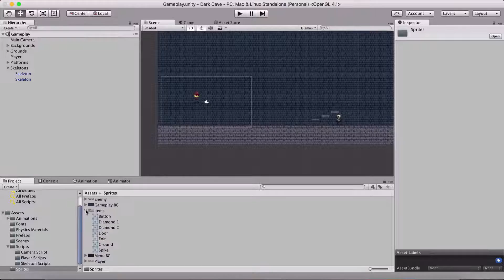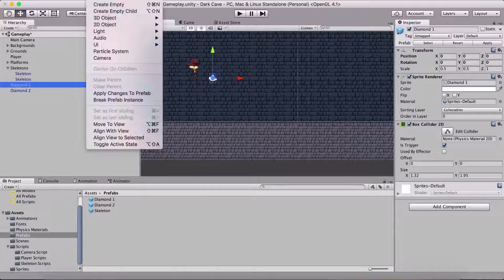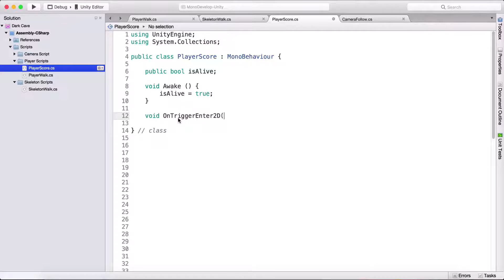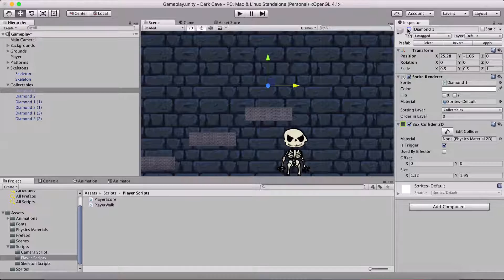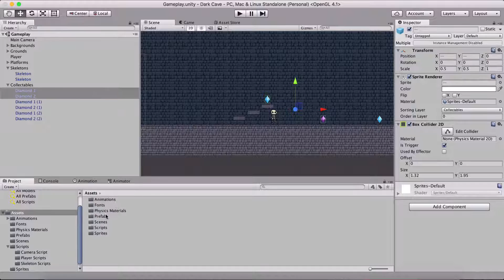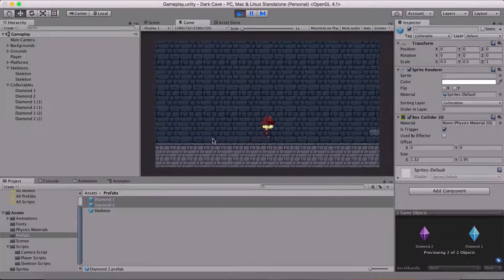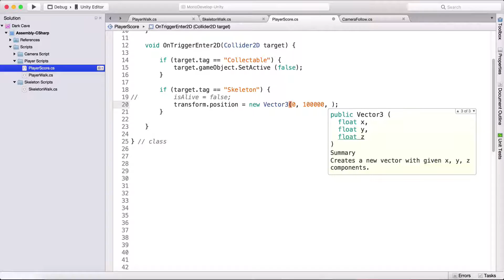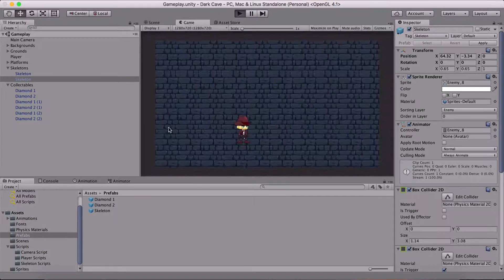11 - Unity Platformer Game Tutorial - Adding Collectables In Our Game